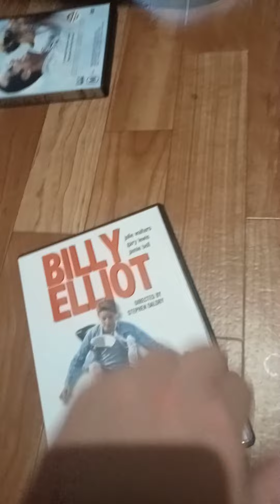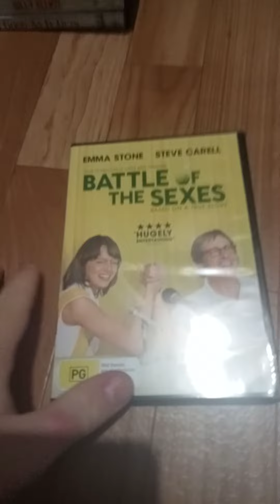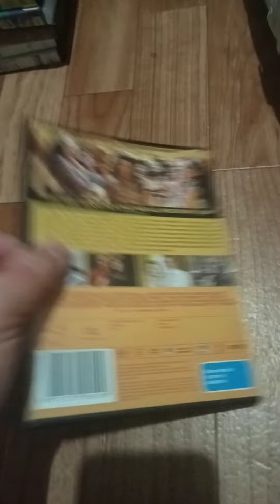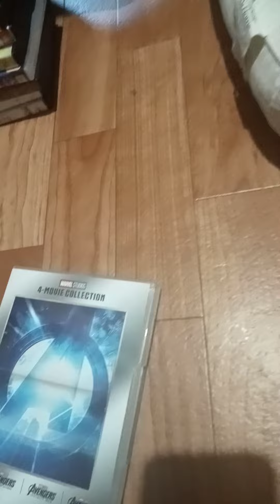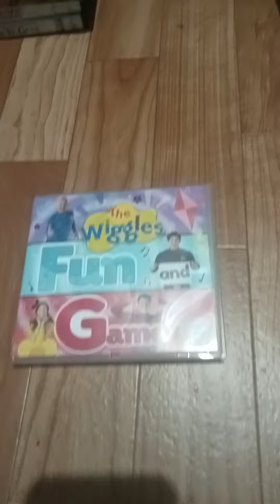DVD Update (23/07/2022)